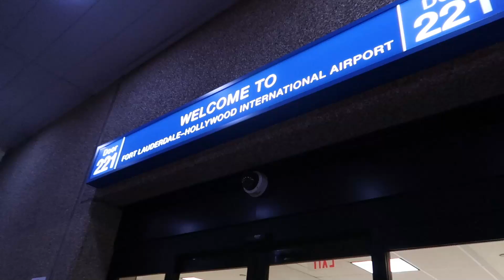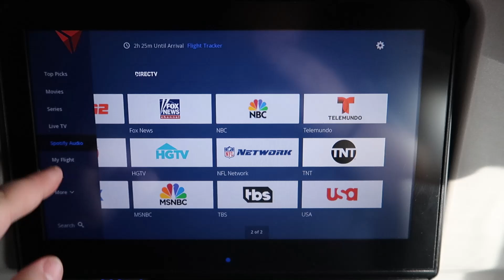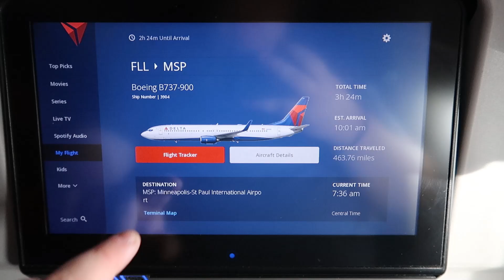[TRIP REPORT] Delta Airlines Boeing 737-900ER (FIRST CLASS) Ft. Lauderdale (FLL) - Minneapolis (MSP)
Flight Info:
~Airline: Delta Airlines
~Aircraft: Boeing 737-932(ER)
~Registration: N904DN
~Seat: 5D
~Flight Number: DL1274
~From: Ft. Lauderdale (FLL)
~To: Minneapolis (MSP)
~Flight Time: 3 hours 24 minutes
~Scheduled Arrival Time: 10:13am CST
~Actual Arrival Time: 10:01am CST